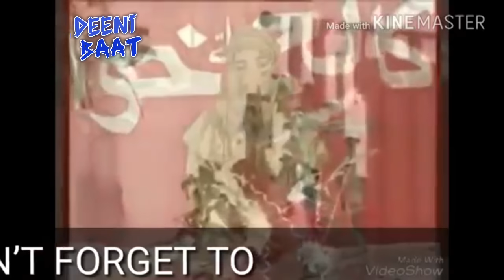Utho Moazzin Tumko Jagaye l Tu Abtak So Raha Hai l Ramzan Naat 2019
Utho Moazzin Tumko Jagaye tujh subha ki azaan Bulaye.
Tu Abtak So raha hai l
New Naat 2019
Beautiful Voice Of Girl